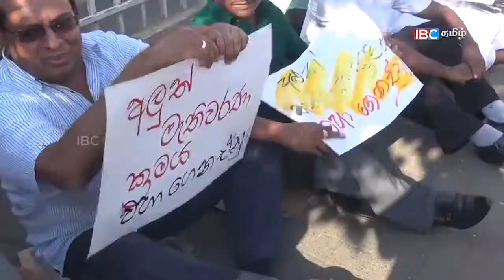Vikramabahu Karunaratne Edited